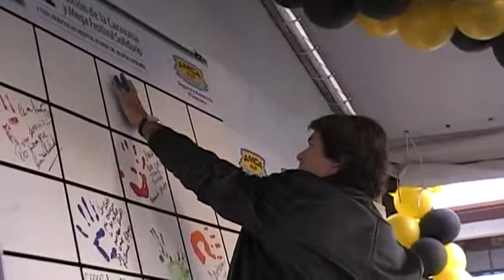Gabriel Corrado Solidario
Gabriel Corrado Solidario...Mayo 2010